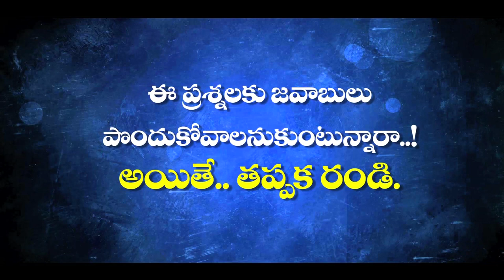కల్వరి టెంపుల్ మెగా యూత్ ఫెస్ట్ - 15 ఆగష్టు 2018